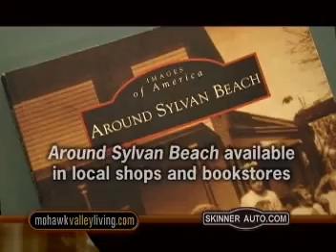MVL #233 Road Trip to Vienna, New York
Clips from a local tv show in upstate New York.